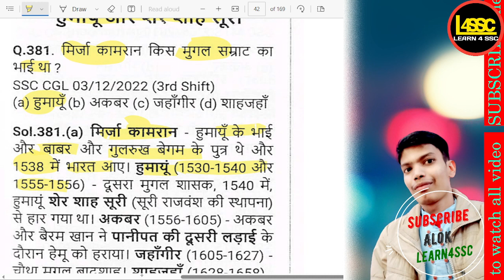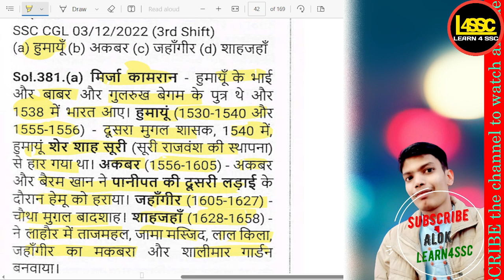मिर्जा कामरान किस मुगल सम्राट का भाई था?, Which Mughal emperor was Mirza SSC CGL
writeralok
मिर्जा कामरान किस मुगल सम्राट का भाई था?, Which Mughal emperor was Mirza Kamran's brother?, Mirza Kamran kis Mughal samrat ka bhai tha?,